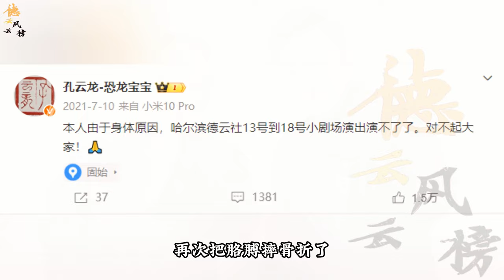【德云社】三哥孔云龙又上新活了，继扒马褂之后又一封神之作，在线演绎两个人的群口相声#孔云龙#章九徕